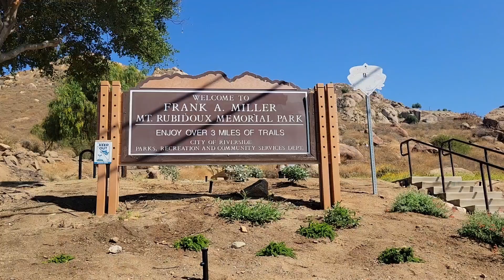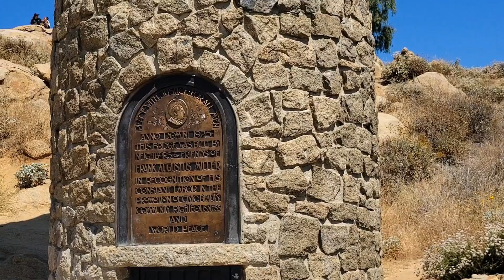Asi fue mi caminata en La Mount Rubidoux .